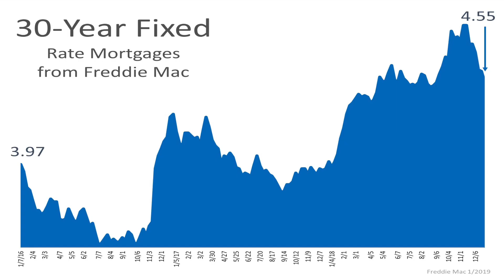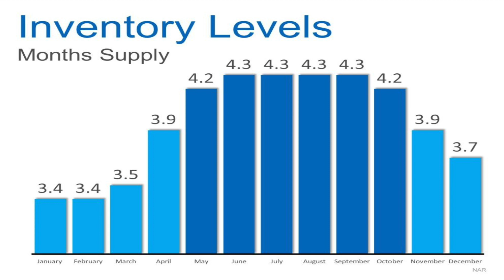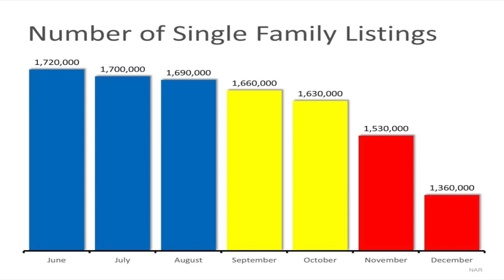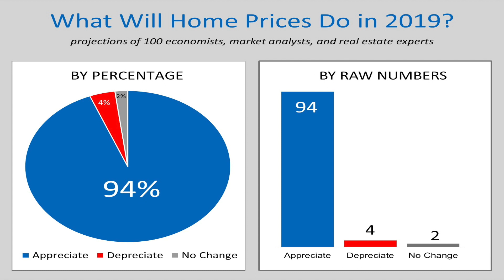Real Estate Market Predictions for Connecticut in 2019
What to expect in the real estate market for 2019 in the Connecticut market. I will also look back at what the real estate market looked like in 2018.